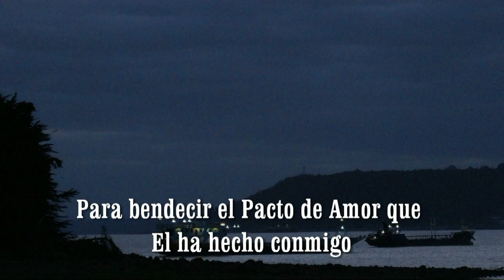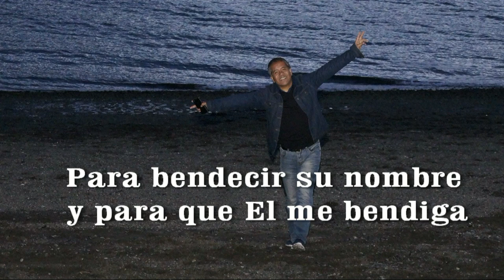PACTO DE AMOR